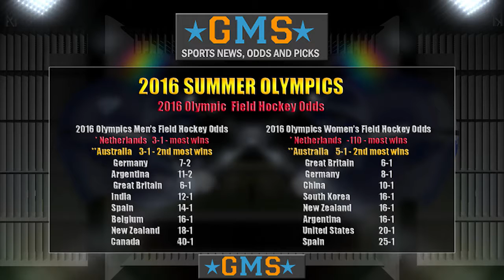Betting on Olympic Field Hockey - 2016 Summer Olympics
Get prepared to bet on Field Hockey during the Olympic Games in Rio this summer.